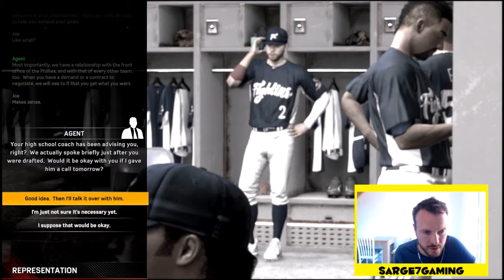DEREK JETER BATTING STANCE - MLB the show 17 road to the show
MLB THEOW 17, ROAD TO THE SHOW, JOE JAMES CONTINUES IN PLAY IN DOUBLE AA CAN WE MOVE UP TO TRIPLE AAA.